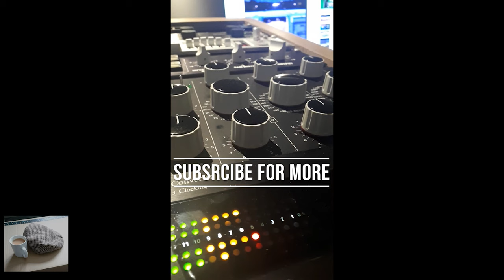Stop that car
use it isp you know you want to